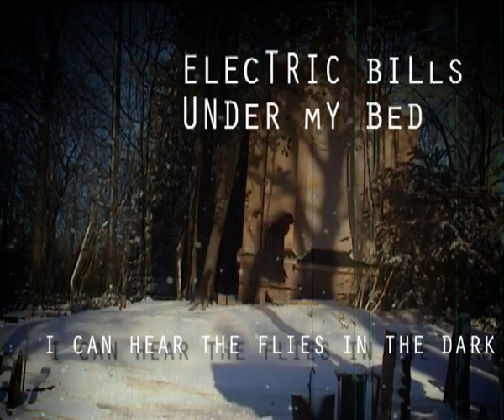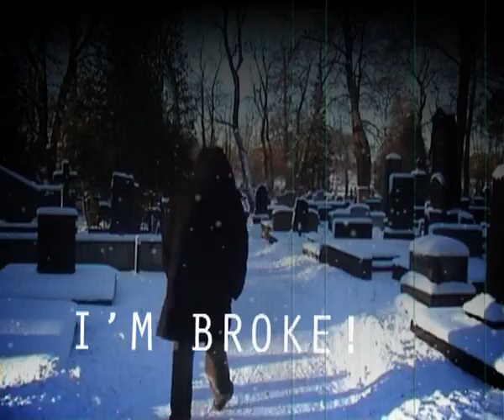DepressionisticGhostery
It is a tale of depression inspired by my past depressive years.

All material copyrighted to me. Filmed in the winter of 2006 at one cemetary and in the forest.